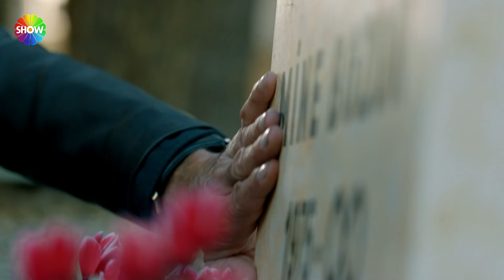''Bu toprağın yüzüne nasıl bakacağım?'' | Sipahi